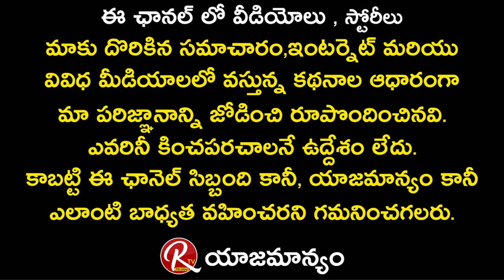Kota Shankar Rao about his Remuneration and his Fitness secrets || Kota Shankar Rao Interview || RTV